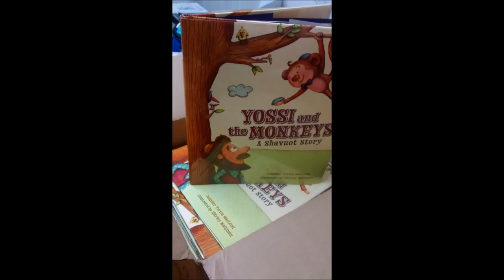Unboxing: Yossi and the Monkeys - by Jennifer Tzivia MacLeod, from Kar-Ben Publishing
The excitement of seeing my first commercially-published book, in hard cover, for the very first time!!!